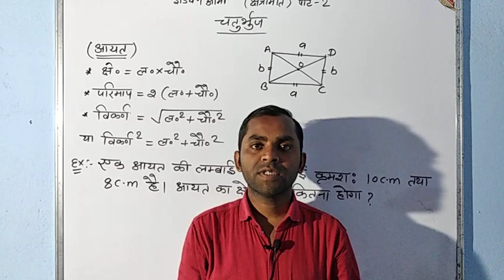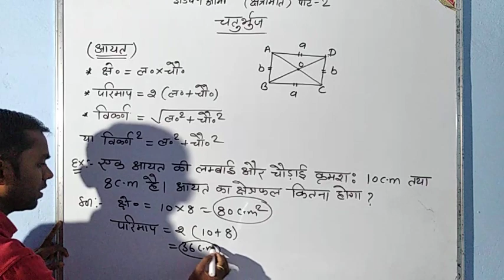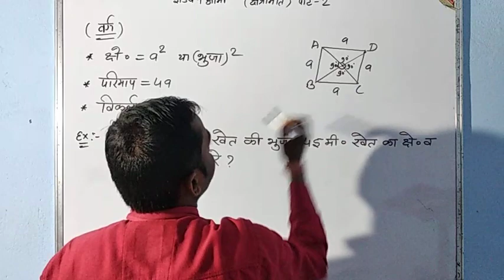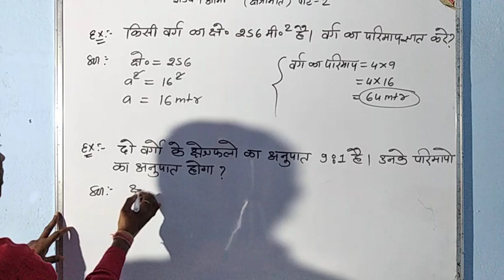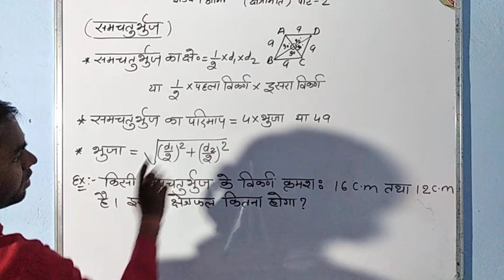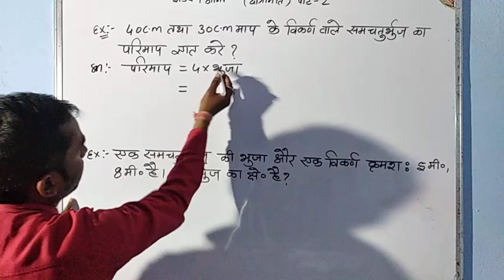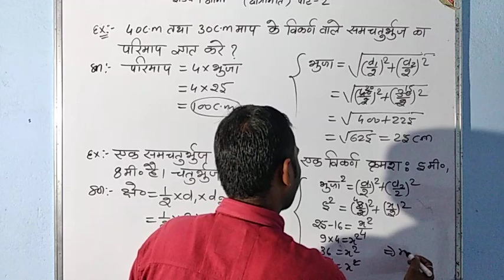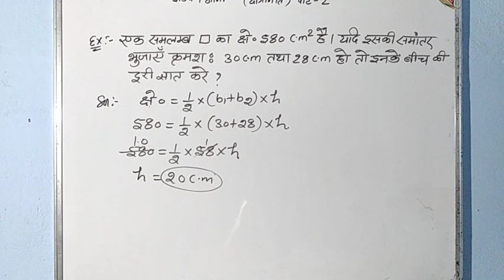🇮🇳अग्निवीर Gd 2025 क्षेत्रमिति Part-2 (Mensuration Part-2)||एक ही वीडियो में पूरा टॉपिक कंप्लीट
Hi
Dosto is video me Maine army written exam ke liye mensuration ka part 2 cover karne ki kosis kiya hu.
Ummeed hai ki army mensuration part 2 ka ye video aapko pasand aayegi.

👇 इसके अलावा कुछ पढ़ने की आवश्यकता नहीं संपूर्ण
      कोर्स फ्री।

 🎯🎯🎯Gk/Gs 200+ Test Series 🎯🎯🎯

agniveer gd gk questions
agniveer tradesman gk questions
agniveer clerk gk questions
agniveer technical gk questions
agniveer gd science questions
agniveer tradesman science questions
agniveer clerk science questions
agniveer technical science questions
agniveer gk gs mindwave classes
mindwave classes agniveer gd
mindwave classes agniveer technical
mindwave classes agniveer tradesman
mindwave classes agniveer clerk

Agniveer gk gs questions 2024|Agniveer model paper 2024|Indian Army agniveer 2024

indian army,indian army 2024
indian army 2024 notification
indian army 2024 new bharti
indian army gk class
indian army gk gs questions
indian army gk gs classes

agniveer technical gk pervious years questions, agniveer clerk gk pervious years questions

🛑mindwave classes agniveer all trade free classes

🔷Army Gd
🔷Army TDN
🔷Army Technical
🔷Army clerk
🔷Army nursing